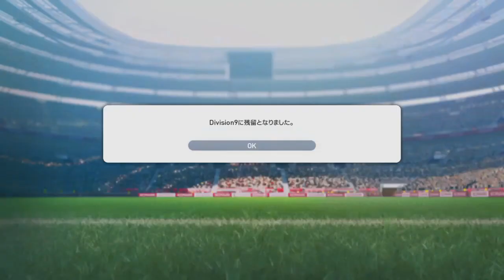Winning Eleven 2015 myClub 日文版 - part 17 - 台北Tigers vs. 帕爾馬FC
PS4 ver. Winning Eleven 2015 myClub 日文版 - part 17 - 台北Tigers vs. 帕爾馬FC -- Watch live